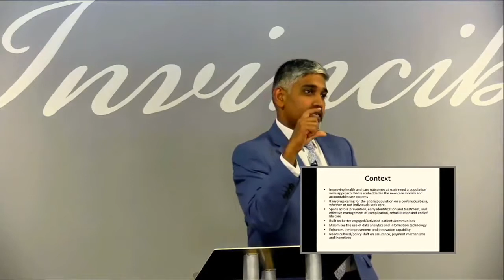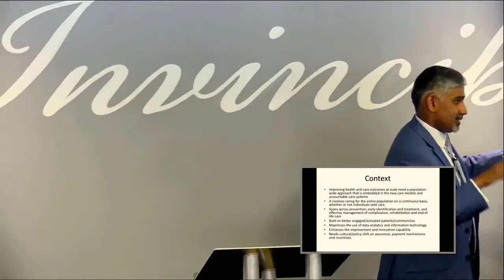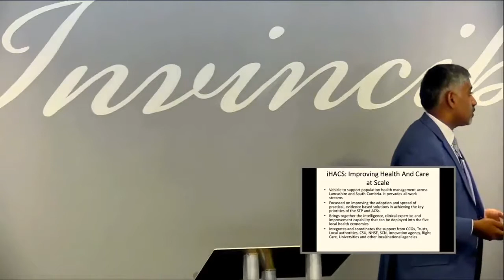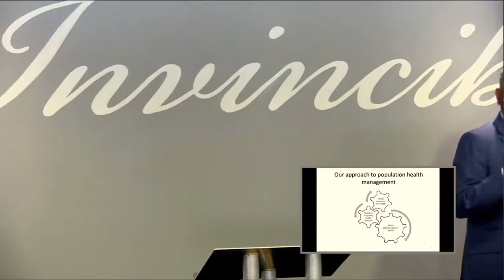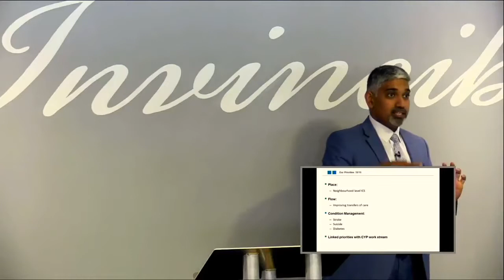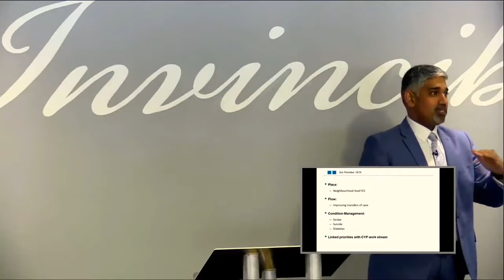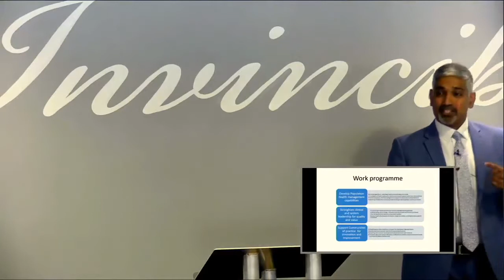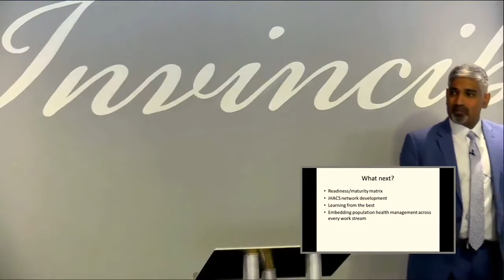08 - The local perspective - Dr Sakthi Karunanithi, SRO Prevention & Population Health